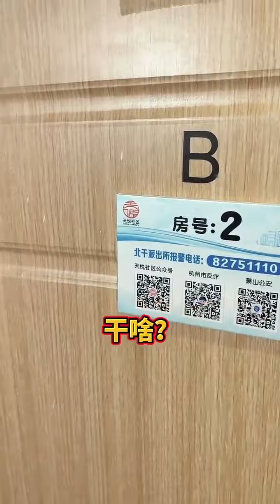为了报答CC对我的好，今天去给她买了一个礼物，给她开心坏了【张聪】短剧